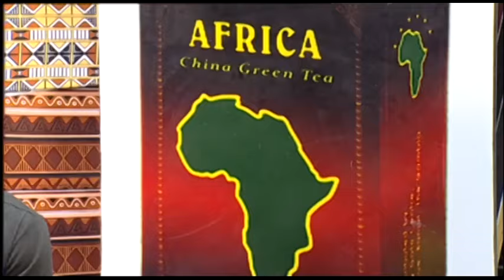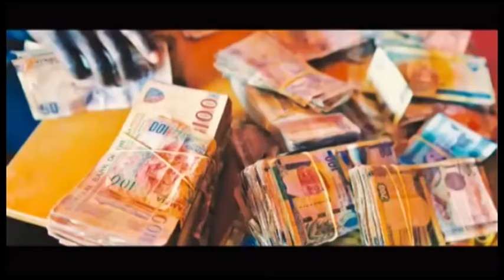CAMPEH BI WITH NATTY CHEMICAL AND CHANCHARANG : GRTS TV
How to download ANY YouTube videos Without any software Lady Gaga, Ariana Grande Rain On Me